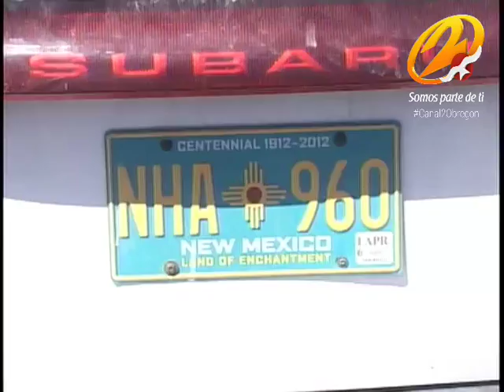De nuevo, otro choque en la carretera internacional